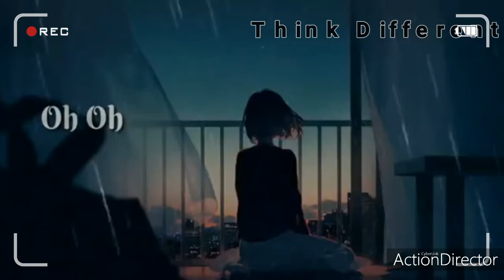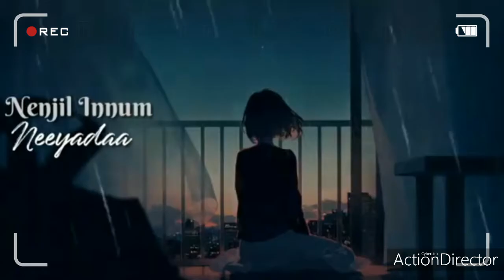Marapathillai Nenje Nenje Song 💔 Oh My Kadavulae 💕 Female Version 💔